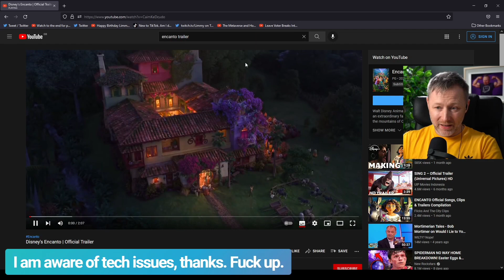Disney's Encanto Official Trailer Reaction